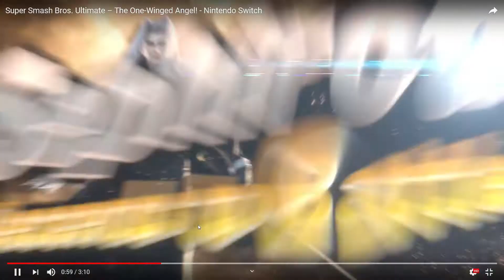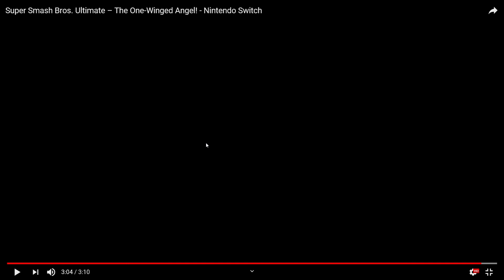Smash Bros Ultimate- Sephiroth Trailer Reaction- The One-Winged Angel has Descended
2020 maybe a mess but at least smash is ending it in a big way.